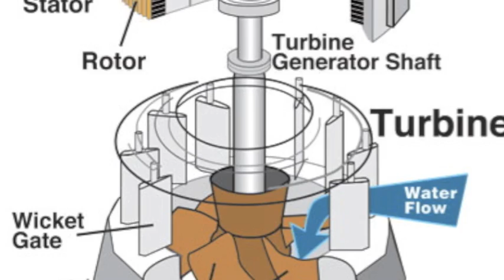Hydro-Acoustic Power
A song that describes the inner-workings and beneficial and negative impacts of hydroelectric power.  Written and recorded for Mr. Kay's class in 2011 when I was a senior at Santa Monica High School.  Enjoy!

by Jason Pitts

Verse 1:
Water rushes through the intake conduit,
The pipeline pressure builds up bit by bit.
Until it reaches the turbine,
Its large blades forced to rotate from the hit.

The turbine shaft's connected to the generator,
Where magnets  spin past copper coils a second later.
Which produces alternating current,
Transformers convert it to a voltage that is greater.

Chorus:
Because the water flows downhill naturally,
From Hoover Dam to the Grand Coulee.
Fuels that harm us have to go,
So we can count on H20.

Verse 2:
Hydropower is so good in many ways,
Clean fuel that creates no smokey haze!
The reservoir stores drinking water,
And creates recreation where California plays.

Bridge:
Of course there are some problems with hydroelectric power that we need to talk about.
For instance, it can diminish fish populations because dams can affect the temperature of the water,
which needs to be at a certain level for salmon to spawn.
Also, structural damage to dams caused by seismic activity in California can lead to disastrous effects,
including the flooding of populated areas.

Last Chorus:
Though there are minor flaws with a hydro-strategy,
We can fix these to create clean energy.